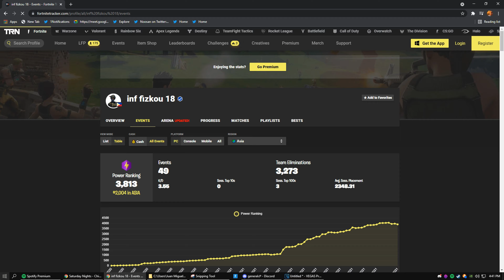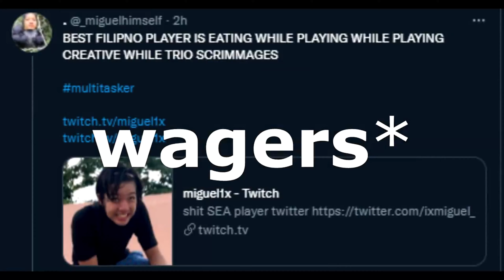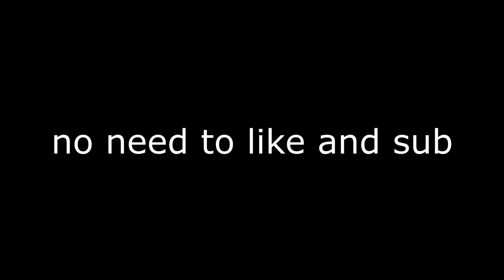STREAM HIGHLIGHTS #1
if u wanna see my god streams